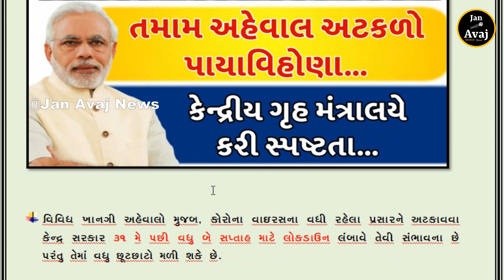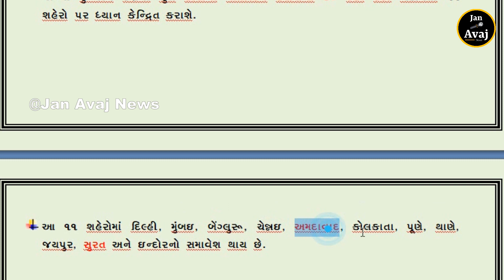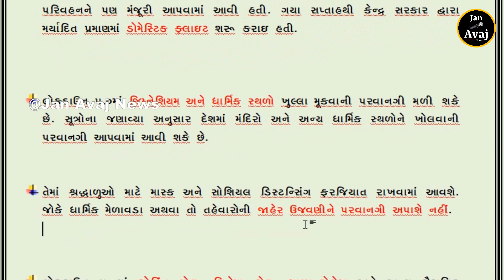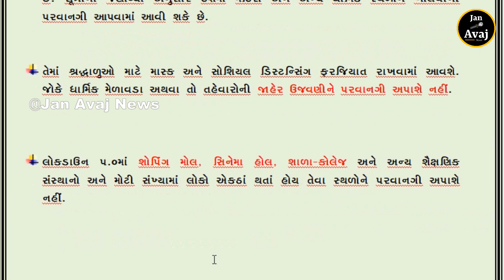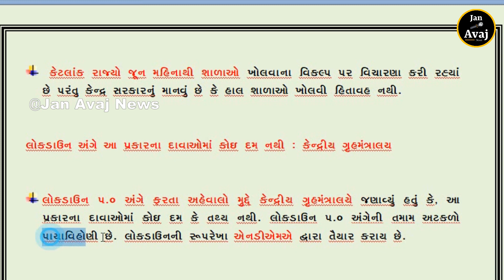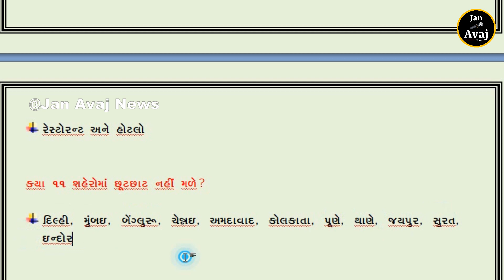new lockdown india : 31 મે પછી લોકડાઉન 5 આવશે??? કેન્દ્રીય ગૃહ મંત્રાલયે કરી સ્પષ્ટતા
જોરદાર વાવાઝોડું લાવશે મોટી આફત, પશ્ચિમ બંગાળ બાદ હવે ગુજરાતનો વારો, આ તારીખે ભારે વરસાદની આગાહી...

janavajnews janavajnewsindia pmuy, pmuy free gas, pmuy form kaise bhare, pmuy gas, pmay list 2019-20, pmay apply, pmay apply online 2020,
pmuy apply, pmuy booking, pmay beneficiary list 2020, pmuy details,
pmuy free cylinder, pmuy free gas list, pmuy free,pmay scheme, pmay yojna,
pmuy ujjwala yojana, pmay 2020 new list, pmuy 2020 list, pmay list 2020-21, pmuy 3 cylinder, pmuy 3 free cylinder